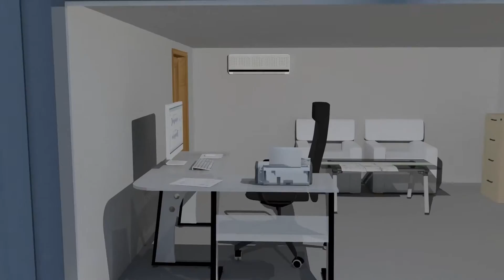"Finprofile" - Roll forming equipment for the production of profiles and light steel structures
We offer to your attention roll forming equipment for the production of light steel thin-walled structures. It is the perfect solution for small and medium-sized businesses.
The line for the production of C-, U-, Z- profiles is able to realize the dream of own production. At present, these materials are used extensively in the frame construction, which allows to save time of construction of buildings and structures.

We offer the best option of the production line:
1. Semi-automatic mode of operation. Roll forming machine for small, medium and large businesses operating in semi-automatic mode means saving during the purchase, high rate performance of finished profiles for a shift.
2. Complete kit including uncoiler, dies for punching and delivery plate.
3. Optimal energy consumption requirements.
4. Recommended area for placement is 70-100 square meters.

As to our belief roll forming equipment for small, medium and large businesses should be: maintenance friendly (two persons are enough), durable, flexible, thanks to the CNC control system.

If you have any questions, please call:
Contact phone number:
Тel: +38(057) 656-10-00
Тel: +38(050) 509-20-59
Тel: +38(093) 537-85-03